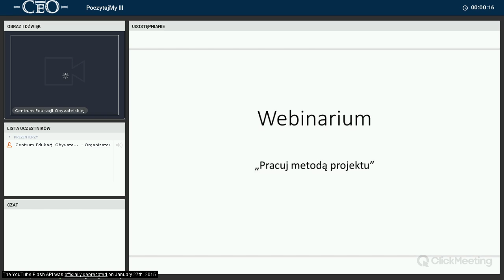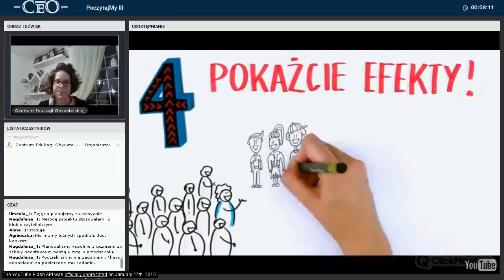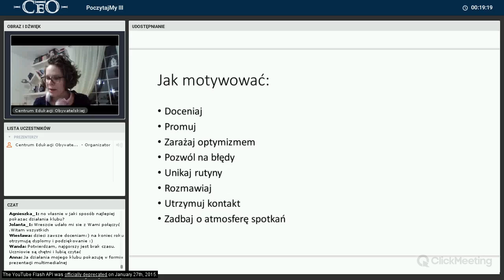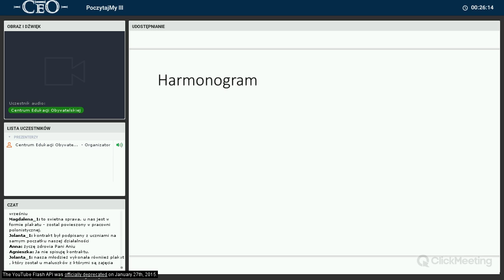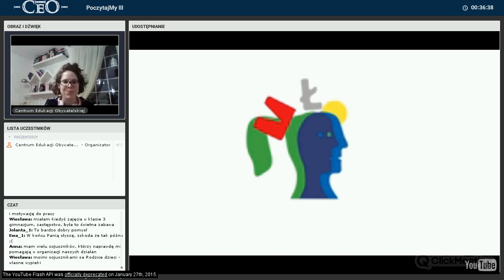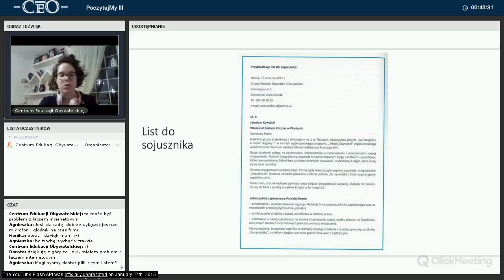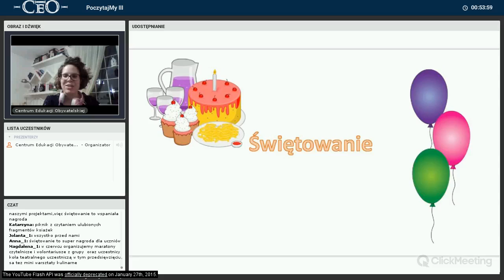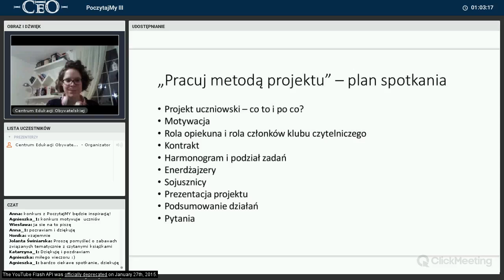Pracuj metodą projektu PoczytajMy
/ss